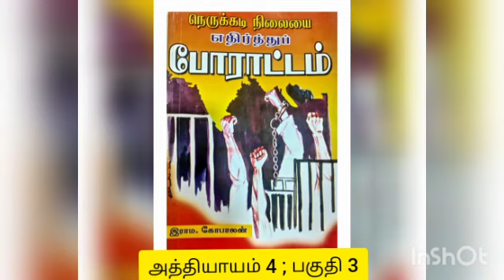போராட்டம் 10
அத்தியாயம் 4  ; பகுதி 3